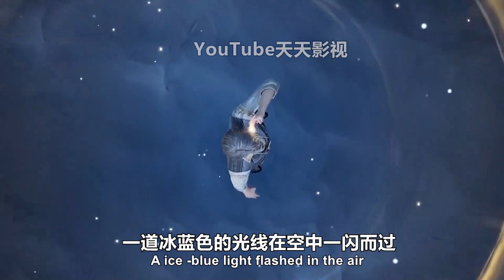斗罗大陆2：霍雨浩发动天梦一指，打败67级马小桃，差点暴露身份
斗罗大陆2：霍雨浩寒冰武魂爆发，发动天梦一指，打败67级马小桃，差点暴露身份